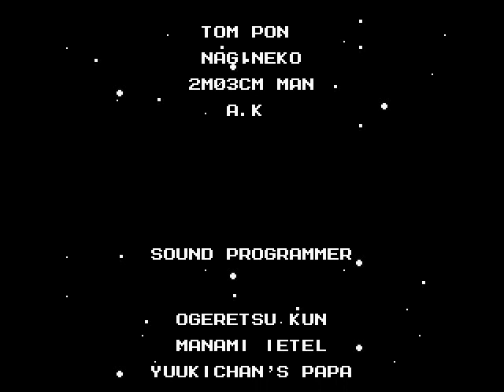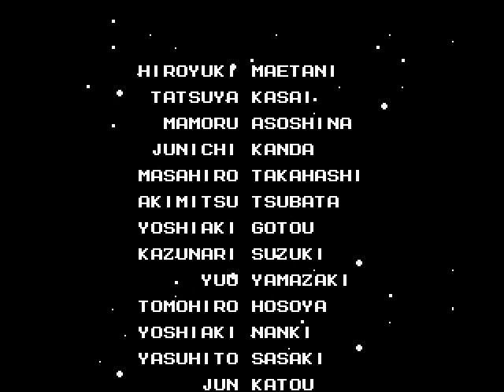CPN: Mega Man 2 [NES] Parte 3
Minase, Ryoga, Tony